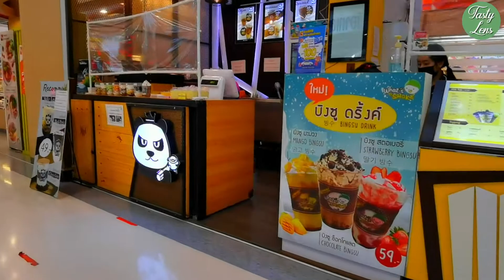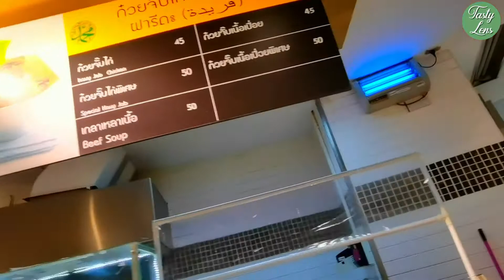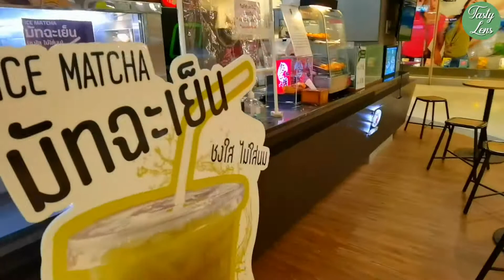Walk Tour Food Supermarket in Big C Thailand | Tasty Lens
LOCATION : Thailand